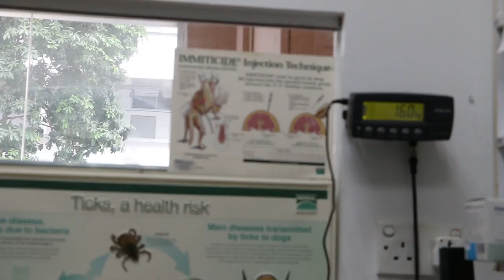A 2.5-year-old female red-eared slider emits loud gasping sounds. Pt 1/4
16 Oct 2018. Thursday
The red-eared slider has loud gasping sounds for the past 7 days, as if she has sore throat. Her tongue is brownish and there is a ulcerative yellowish ulcer on the mid-tongue area.

Not eating for the past 7 days. This slider is gigantic for a 2.5-year-old. Had a ravenous appetite and fed 3x per day, leading to such a gigantic size.

SC injections of antibiotics and furusemide are given.

 Two small sliders bought 2 months ago lived with her. One of the small ones had died from suspected respiratory tract infection.